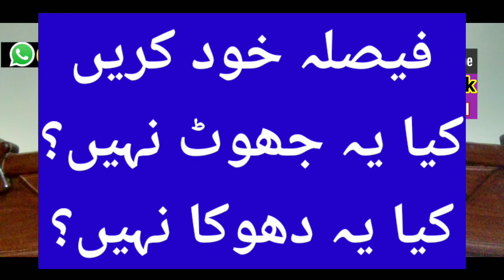kia engineer ali mirza ka platform nahin hay?